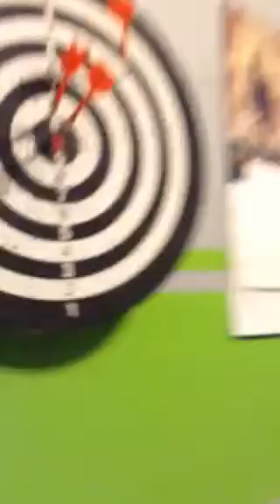Playing the shoot the numbers I don't know but I got bullseye one first try pretty funny